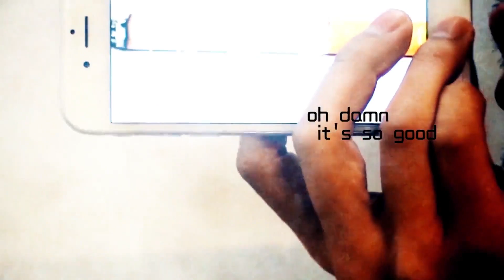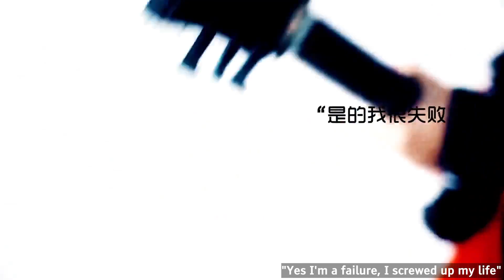[钢铁信徒 ft. Luo Tianyi] Covenient Justice [Eng Sub]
Producer's Comment:
Preface - This song is not criticizing anyone, it is describing myself

Had this song on my to-do list for months, figure I get it done before starting on other songs. If you listen closely, you can hear 钢铁信徒 (Steel Disciple) singing